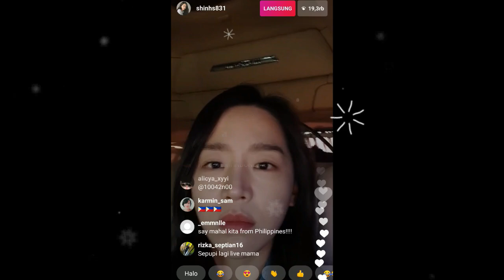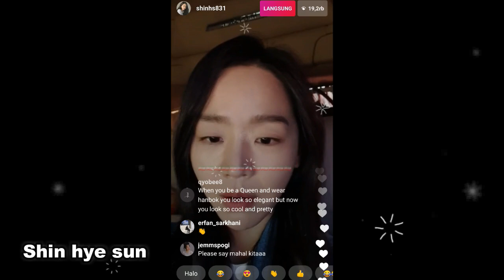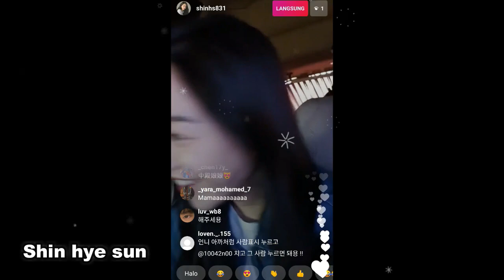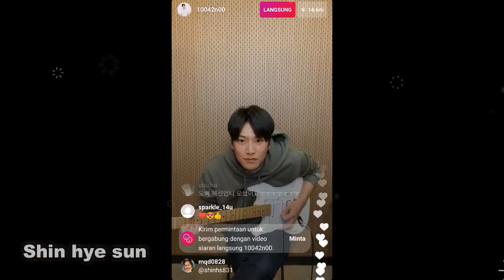SHIN HYE SUN LIVE INSTAGRAM 15 02 2021 SEHARI SETELAH PENAYANGAN EPISODE 20 TERAKHIR DRAMA MR QUEEN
inilah live yang di lakukan shin hye sun sehari setelah penayangan episode terakhir 20 drama mr queen, shin hye sun melakukan live di istagram pribadinya pada tanggal 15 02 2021 kurang lebih 40 menit lamanya, ia terlihat sangat cantik dan shin hye sun sangat ramah, shin hye sun selalu tersenyum saat menyapa para penggemarnya yang melihatnya saat live, ia live di atas mobil dengan menggunakan baju dalam berwarna putih dan baju luar berwarna biru, shin hye sun sangat cantik dengan rambut lurus terurai, 신혜선 라이브 인스 타 그램,